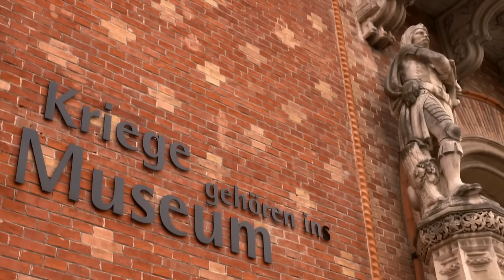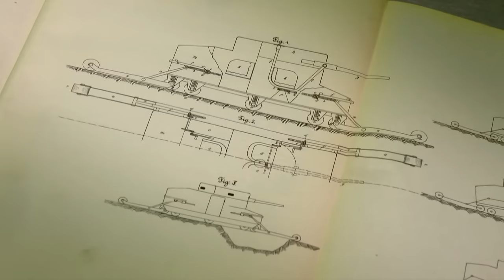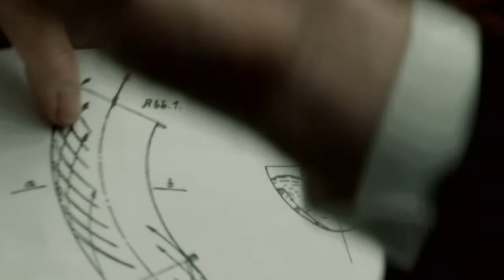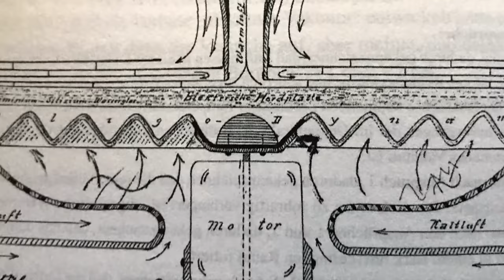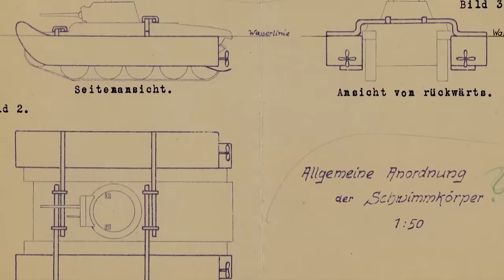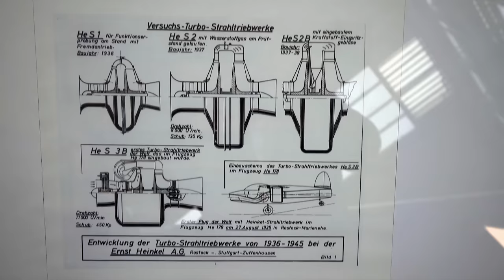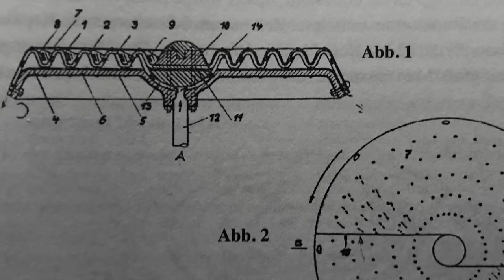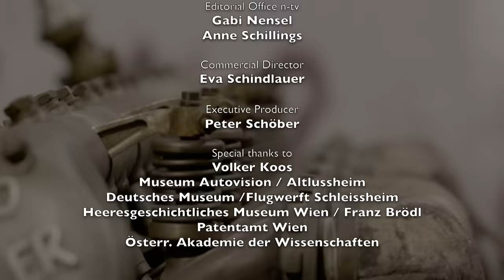The Dark Side of Genius: Nazi Germany's Pioneering Inventors | WWII Hitler Documentary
Hitler’s Germany saw a succession of flamboyant and talented inventors and pioneers, who on the one hand took advantage of the opportunities under the Nazis, and on the other hand helped further the Nazi war effort. This film explores the inventions of Viktor Schauberger, Felix Wankel, Gunther Burstyn and others who created ground-breaking inventions under the Nazi regime.

This documentary was produced by Syndicado and directed by Wolfgang Winkler. It was first released in 2021.